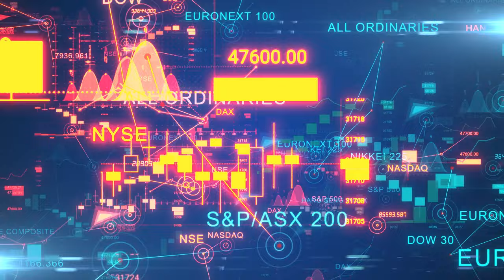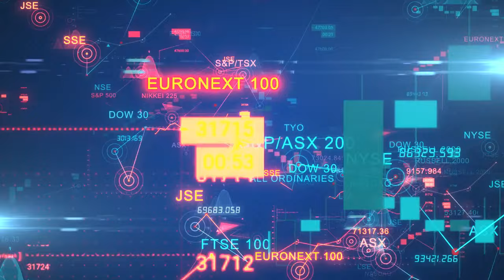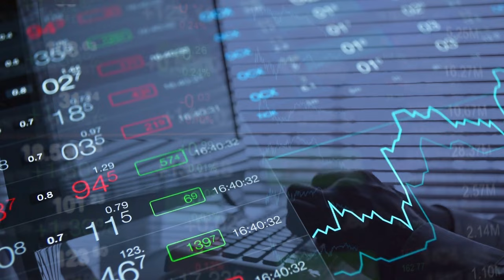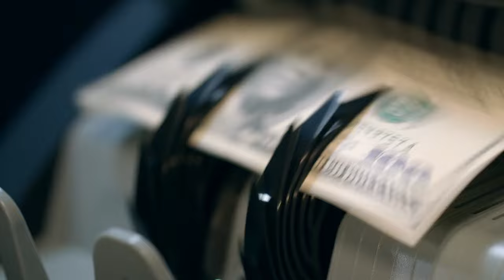AMC STOCK UPDATE: Margin Calls, Short Interest, and Synthetic Assets